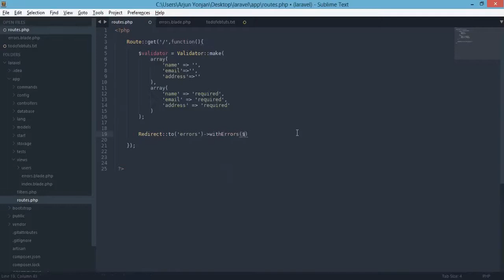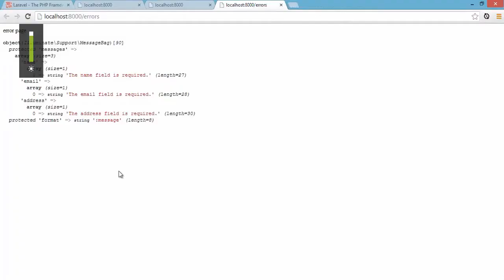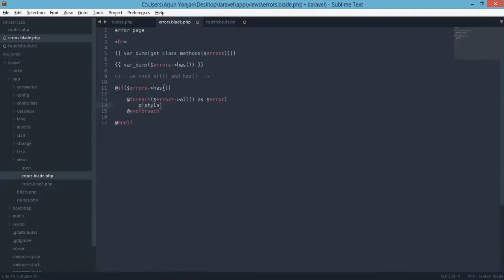laravel 4 errors loop @foreach $errors all display all validation errors